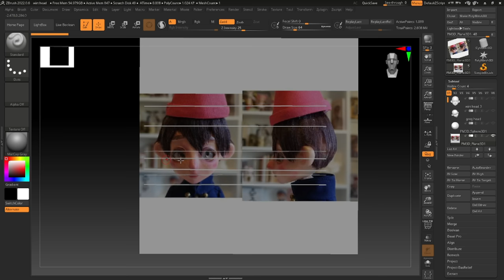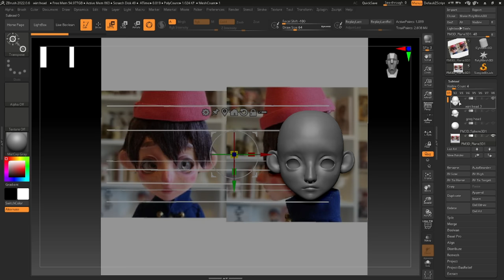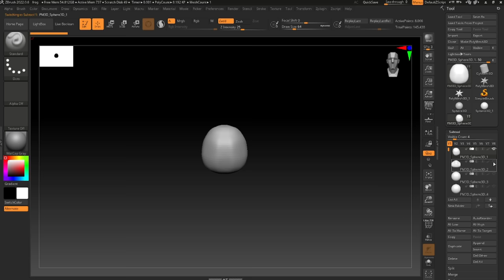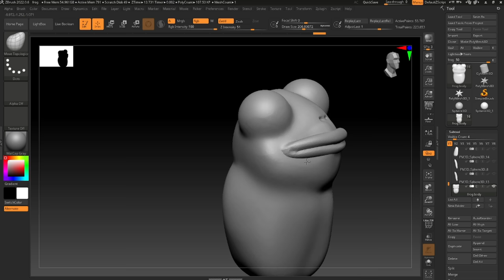Creating Greg | Over the Garden Wall Custom Doll [relaxing]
Socials

Products Used

3D model Software:
Zbrush

3D Resin Printer
Elegoo Mars PRO 2

Resin Used
Anycubic UV Resin - Clear.

Body Used:
Picco Neemo Body

Varnish Used:
Vallejo Gloss Varnish
Vallejo Matte Varnish (acrylic)
Mr.Super Clear Matte Varnish (lacquer)
USA only
UV Gel Nail Top Coat

Paint Brush’s
Broken Toad Minature Series MK3

Paint:

Games Workshop
Citadel Wraith Bone
Citadel Choas Black
Citadel Base Corvus Black
Citadel Base Thondia Brown
Citadel Layer Stormhost Silver

Vallejo
Model Colour Old Rose
Model Colour Light Flesh

Pencils:
Faber Castel Albrecht Durer Water Colour Pencils.

Polymer Clay:
Staedtler Fimo Soft Polymer Clay

Yarn:
Lion Brand 100% Acrylic Yarn